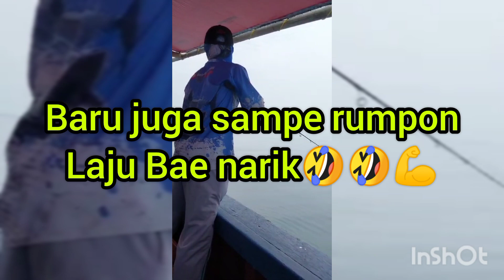panen riiikool di spot tanjung lesung bosku.